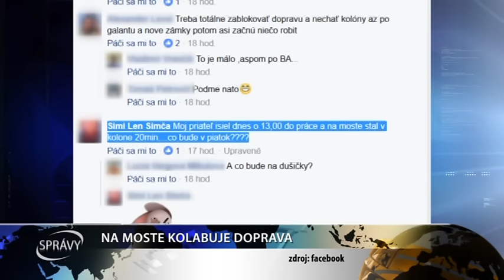NA MOSTE KOLABUJE DOPRAVA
Rekonštrukcia cestného mosta v Šali so sebou hneď prvý deň priniesla kolabujúcu dopravu a nespokojných motoristov, ktorí uviazli v nekonečných zápchach.